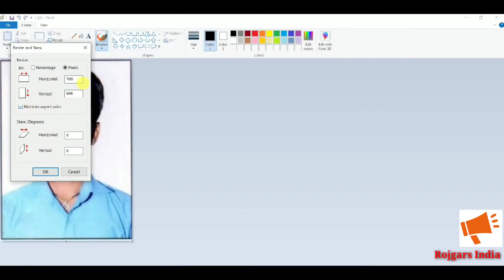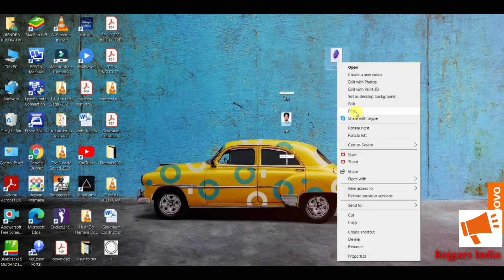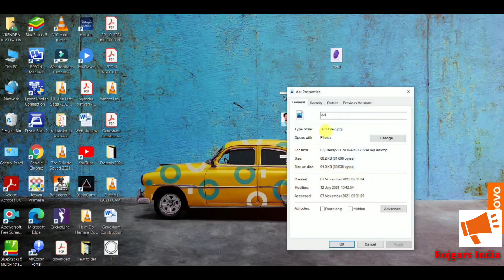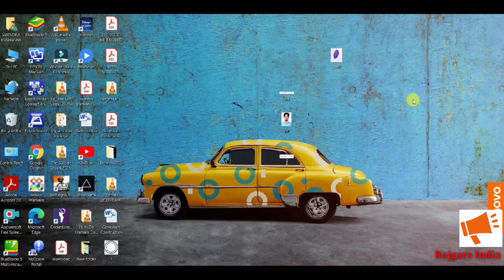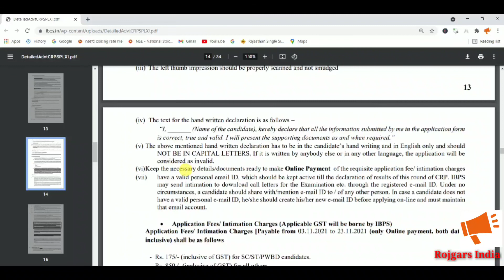IBPS SO Online Form Photo Resize 2021 I how to Resize IBPS SO Form 2021 I IBPS SO XI photo Resize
IBPS SO Online Form 2021,IBPS SO photo Resize Form 2021